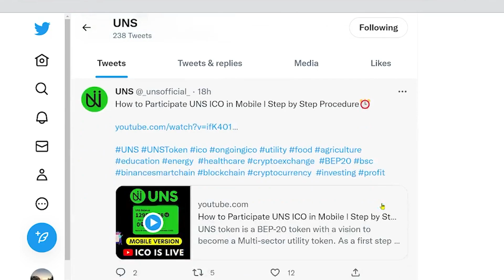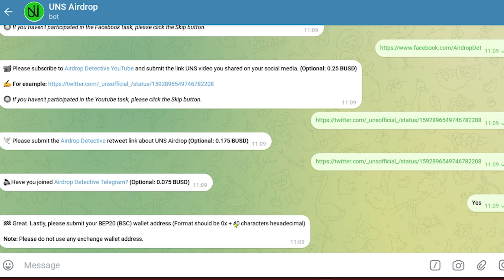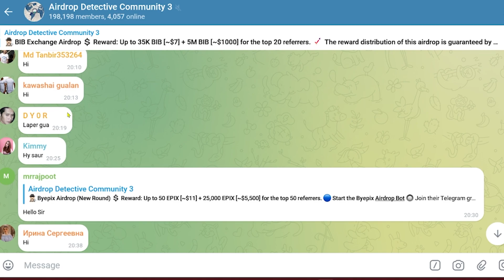🕵🏻‍♂️ UNS Airdrop | Airdrop Pool: 🏆2000 BUSD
✔️ The reward distribution of this airdrop is guaranteed by Airdrop Detective

and Telegram channel (Mandatory: 0.30 BUSD)
🔘 Follow their Twitter, like & retweet the pinned post (Mandatory: 0.30 BUSD)
(Optional: 0.30 BUSD)
🔘 Do the other optional tasks on the bot. (Up to: 1.1 BUSD)

🔵 750 valid participants will be randomly rewarded in addition to the top 10 referrers on January 5th, 2023.